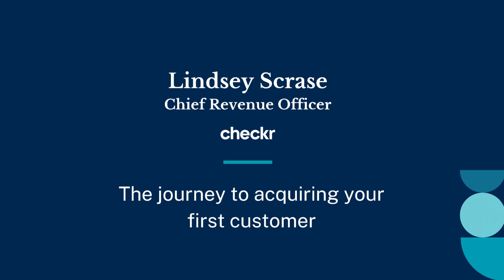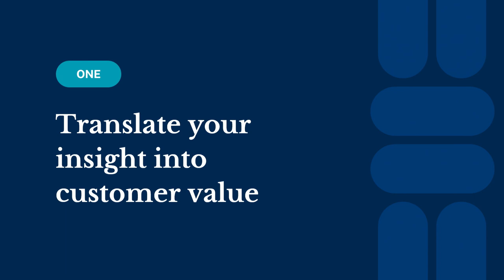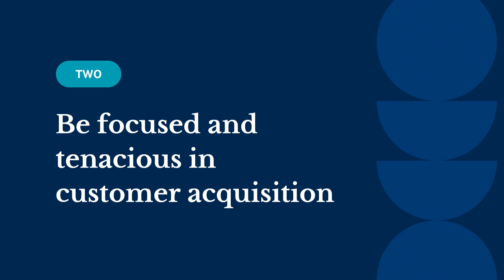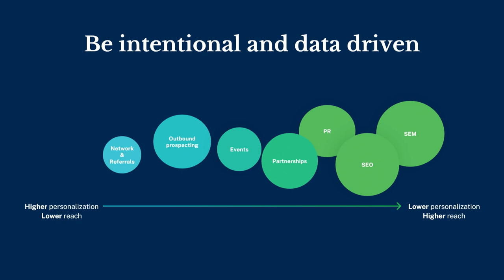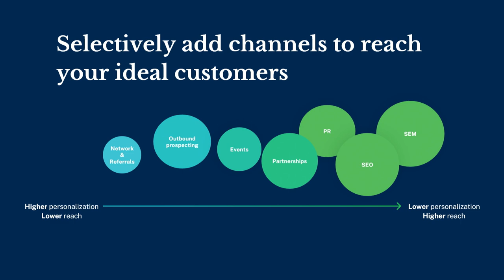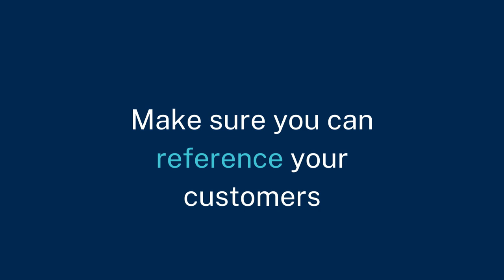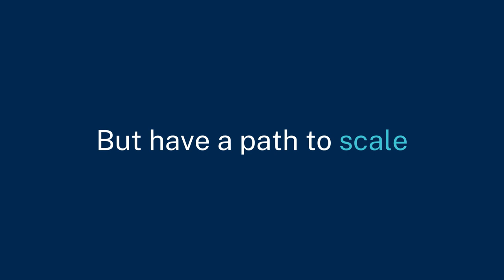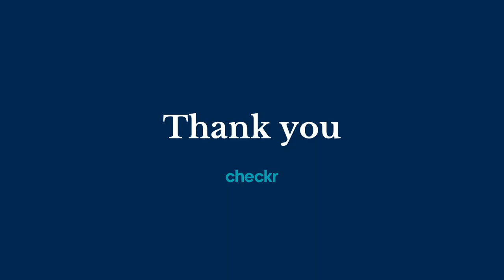#05 Acquiring the First Customers | Lindsey Scrase | Slush 2023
Launching your product is like setting sail on the vast, uncharted seas on your entrepreneur-Ship. In these unexplored waters, your quest is to discover the elusive "windcatchers" – your first users, the crucial gusts of support that will propel your ship forward. Just as ancient mariners sought favorable winds to guide their vessels, you must navigate through innovative strategies and channels to attract and engage these early users.

Lindsey Scrase, CRO at Checkr, a seasoned business captain, charts a course for you. Learn how to harness these initial gusts, turning them into loyal companions who will stay the course with your venture, even when the seas of entrepreneurship grow turbulent.